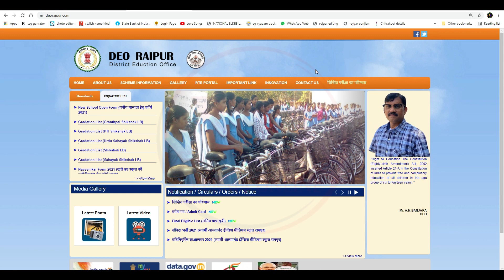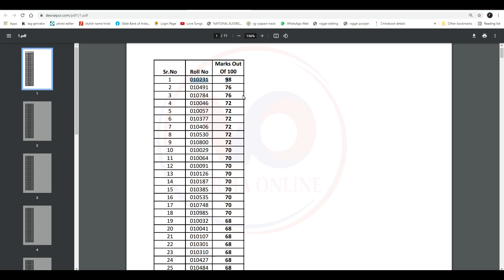Raipur Teacher Vacancy New Upadte Exam Result Out || रायपुर टीचर भर्ती लिखित परीक्षा का परिणाम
नमस्कार दोस्तों मैं हूं हर्ष और आप सभी का स्वागत है वर्मा ऑनलाइन परिवार में दोस्तों आज हम लाये है रायपुर टीचर भर्ती का लिखित परीक्षा का परिणाम जिसमें सभी सब्जेक्ट का परीक्षा हुआ था उसका रिजल्ट आ गया दोस्तों अब रिजल्ट देखने के लिए हमारे डिस्क्रिप्शन में जा सकते हैं उन सभी का रिजल्ट लिंक डाल दी है हमने वहां से देख सकते हो तो दोस्तों कैसा लगा यह वीडियो मुझे कमेंट करके जरूर बताएं और अगर आप मेरे चैनल में नए हैं तो चैनल को सब्सक्राइब करना ना भूले और बैल आइकन में बटन दबा दें ताकि मेरे वीडियो सबसे पहले आपको मिले औरअपना प्यार हमेशा बनाए रखें

Your friend
Harsh Verma

🙏🙏जय जोहर🙏🙏
          🙏जय छत्तीसगढ़🙏

16. Assistant Teacher Science - सहायक शिक्षक विज्ञान Click

18. Assistant Teacher Science Laboratory Physics

19. Assistant Teacher Science Laboratory Chemistry

20. Assistant Teacher Science Laboratory Biology

26. Accountant Assistant Grade-II
लेखपाल सहायक ग्रेड -२

27. Accountant Assistant Grade-III
लेखपाल सहायक ग्रेड - ३

Tag - Raipur Shikshak Bharti exam result ,
Raipur teacher vecancy exam result ,
Raipur teacher requirement exam result,
 Raipur Shikshak Bharti ,
Raipur Shikshak Bharti ka result kaise Dekhe,
 Raipur Shikshak Bharti ka merit list ,
Shikshak Bharti Raipur merit list ,
merit list Raipur Chhattisgarh,
 top merit list Raipur Chhattisgarh,
 teacher merit list Raipur Chhattisgarh ,
Raipur teacher vacancy merit list,